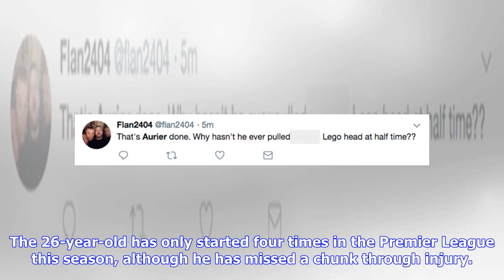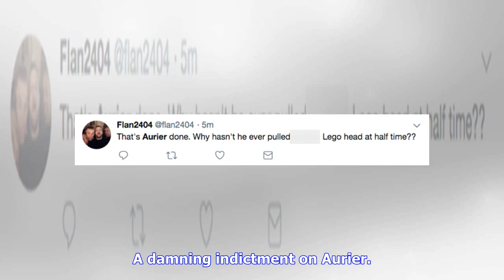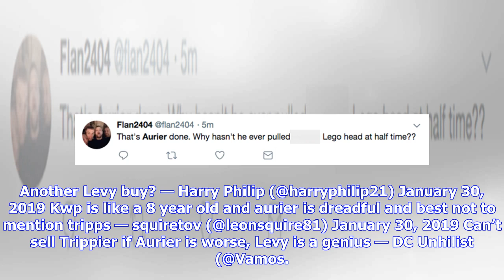'Clueless', That's him done, 'Garbage' – Many Tottenham fans fume at 26y/o for display v Watford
OPINION Serge Aurier hasn’t won over the Spurs fanbase since his £22.5million move from PSG in the summer of 2017, and many were left fuming after his display at Wembley tonight against Watford. The 26-year-old has only started four times in the Premier League this season, although he has missed a chunk through injury. He came in for Kieran Trippier tonight though, with Heung-min Son back to aid the attack after his exploits at the Asian Cup. But it didn’t go to plan in the first-half. On a free...